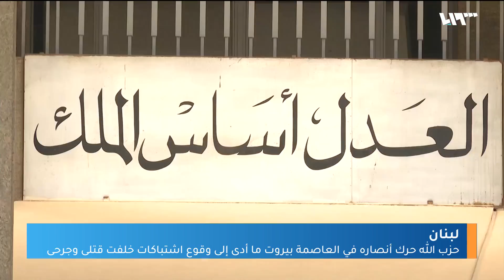انفجار المرفأ يفجر بيروت.. معارك تذكر بالحرب الأهلية وحزب الله يتوعد أعداءه ب100 ألف مسلح | المؤشر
إذاً انطلقَ حزبُ الله بحملة تهديدٍ وضغطٍ على قاضي التحقيق في انفجار مرفأِ بيروت طارق البيطار، بعدما أقدمَ الأخيرُ على استدعاء وزراءَ وسياسيين أمنيين منهم من ينتمي لحركة أمل والحزب، التهديداتُ بدأت بخطاب لنصرالله إلى أن تطورت إلى اشتباكات عنيفةٍ في الشارع مع حزبِ القواتِ اللبنانية، ما فجّرَ قضيةً جديدةً وتحقيقاً آخَرَ في البلاد، التي أحيا أهلُها قبل أيامٍ الذكرى الثانيةَ لثورة تشرين وسط أزماتٍ سياسيةٍ واقتصاديةٍ متفاقمة

إعداد: محمد الدغيم - عبد القادر ضويحي - نور طوق
ضيوف المحور:
طوني بولس - صحفي و محلل سياسي - بيروت
فيصل عبد الساتر - محلل سياسي - بيروت
د. خطار ابو دياب - أستاذ العلاقات الدولية – باريس
ريشار قيومجيان - مسؤول العلاقات الخارجية في حزب القوات اللبنانية ووزير سابق للشؤون الاجتماعية